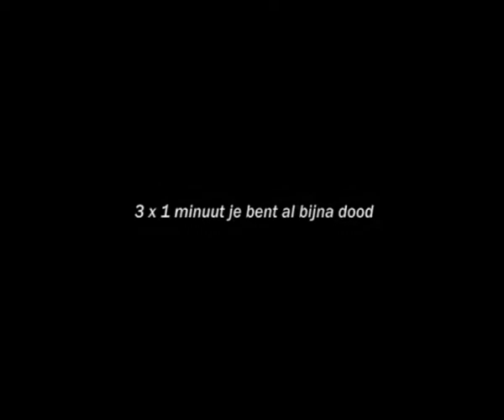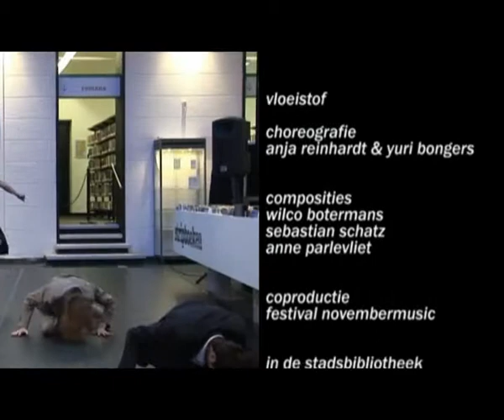vloeistof JBABD wilco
dance performance "je bent al bijna dood" in the public library of den bosch. you, the spectator, can swicht between music and notice how different music influences your experience of the dance.
this youtubefragment is with the composition of wilco botermans. listen also to the tracks of the other two composers sebastian schatz and anne parlevliet